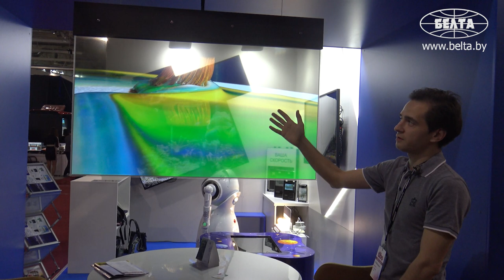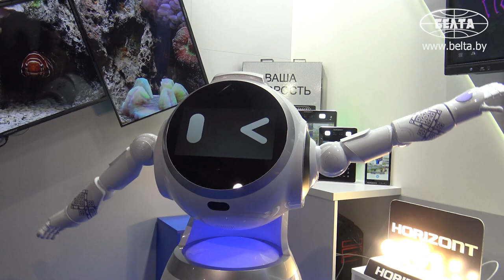Прозрачность экрана – 80%! // Робот-экскурсовод // Посмотрите, что делают на «Горизонте»!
Диагональ этого экрана составляет 55 дюймов. Аналогов такой техники на территории Беларуси и России нет! Сферы применения – от автобусов до самолётов, для рекламы и образования. Стоит один такой экран до 14 тысяч белорусских рублей. А робот может не только провести экскурсию, но и иногда потанцевать – это у него по настроению. // "Горизонт" показал свои разработки съёмочной группе БЕЛТА.